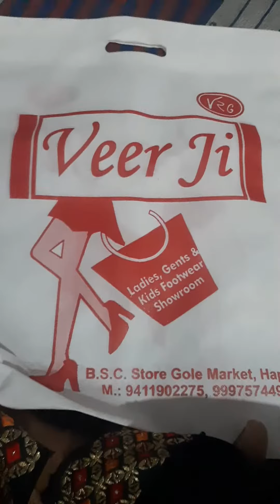shopping market mein